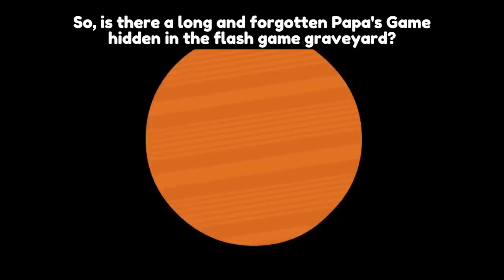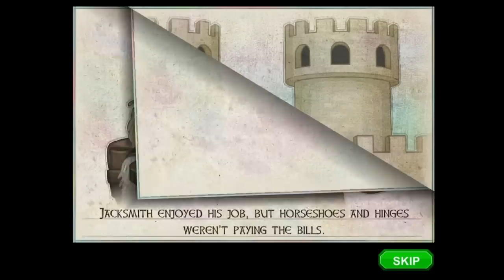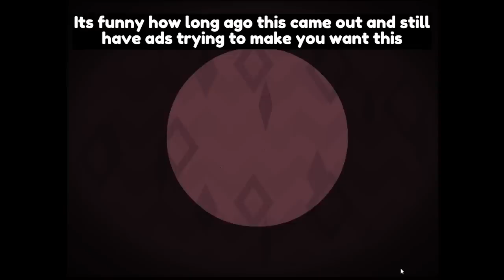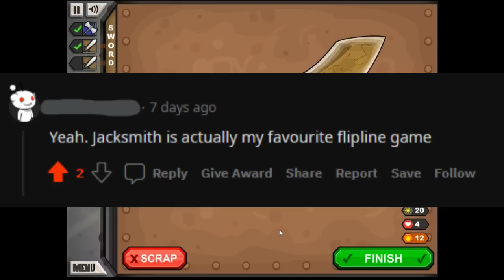Playing the "Forgotten Papa's Game"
It took a while to get both the game working and get my recording software to capture a dead flash game. This was my absolute favorite game to play when I was in elementary school. I have spent so much time invested in this game as a kid that I 100% completed this game and kept playing it afterwards. I hope this game gets an HD remake or a To go Title because almost no one talks about how good this flash game was.
To play this hidden gem I used the NuMuki Browser to gain access to a bunch of old flash games. All you need to do is install it to your Windows (or Mac) computer

(10/23/22): Changed the title of the vid from "Lost Papa's game" to "Forgotten Papa's game"